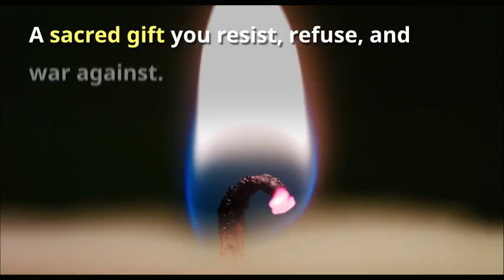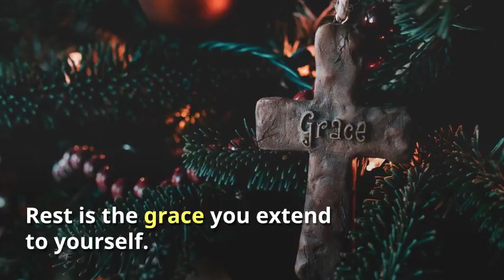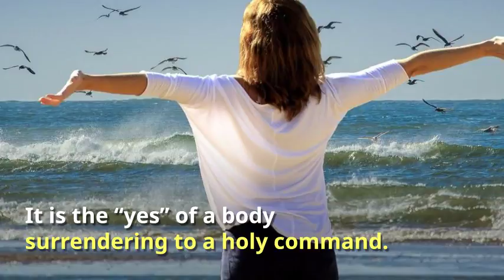SACRED REST by Saundra Dalton-Smith | Book Trailer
Official book trailer for "SACRED REST: Recover Your Life, Renew Your Energy, Restore Your Sanity" by Saundra Dalton-Smith M.D.  (Hachette FaithWords, Release date: December 19, 2017) // Order your copy on Amazon, B&N, Christianbook.com, Walmart, Lifeway or your favorite bookstore. Visit RestQuiz.com for a free personal assessment on what type of rest you need to enjoy more of life.